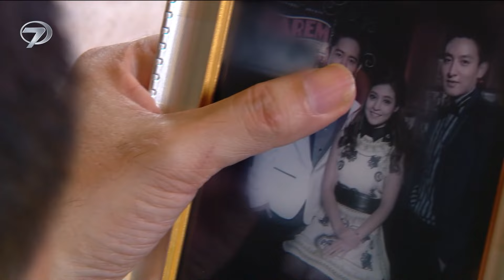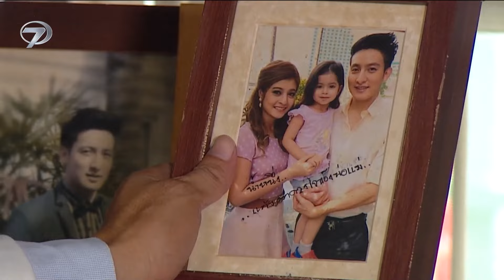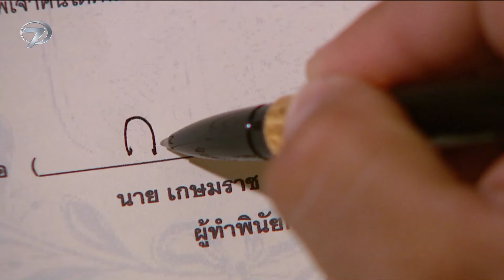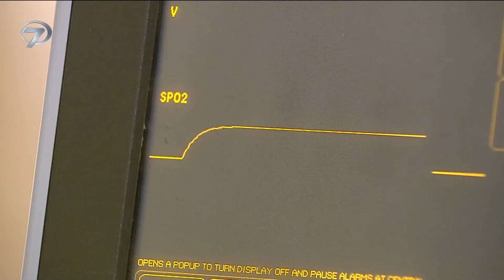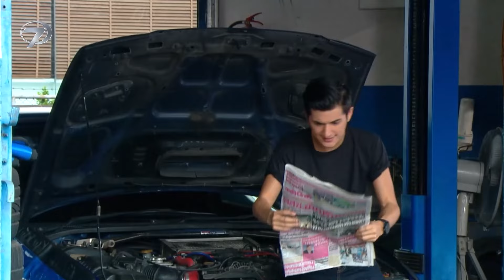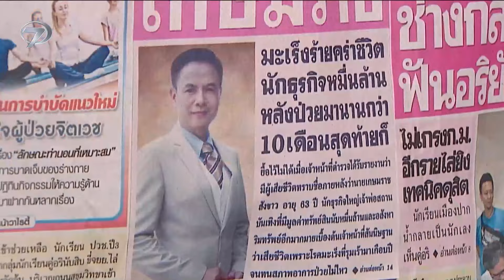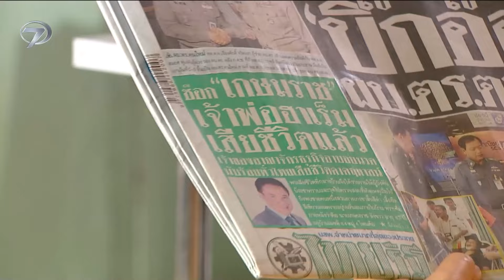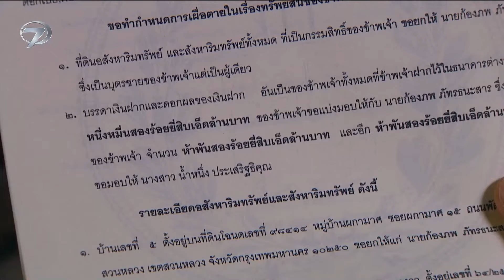Yalancı Yarim 1. Bölüm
Tayland’da büyük bir beğeniyle izlenen ‘Roy Leh Sanae Rai’, ‘Yalancı Yarim’ adıyla izleyicisiyle buluşacak. Para hırsının büyük bir aşka dönüşmesini anlatan ‘Yalancı Yarim’ izleyicilerine heyecan dolu anlar yaşatacak.

Kanal 7 ekranlarının yeni dizisi ‘Yalancı Yarim’ heyecan ve aşk dolu konusuyla gün ortasına renk katmaya geliyor. Babasının mirasını tanımadığı birine verdiğini öğrenen Kongpope ve kendisini bir anda yalancı bir aşkın içinde bulan Namneung’un gerçeğe dönüşen aşkı Yalancı Yarim ile ekrana gelecek. Kongpope'un babası akciğer kanserine yakalanır. Öleceğini öğrenince, yıllar önce büyük zararlar verdiği arkadaşı ile sevdiği kadın aklına gelir ve onlara verdiği zararı telafi etmek ister. Kongpope, babasının ölümünden sonra mirasının yarısını Namneung'a bıraktığını öğrenince deliye döner. Babasının parasını hiç tanımadığı bir kıza yedirmek istemeyen Kongpope, sinsi bir plan hazırlar. Kongpope, Namneung'ı kendisine aşık edip mirası elinden almayı düşünür fakat işler beklendiği gibi gitmez ve aşık olan taraf kendisi olur. Peki ya Namneung bu planı öğrendiğinde ne yapacak? Bu ilişkinin kazananı para mı olacak yoksa aşk mı?

Babasının parasını kimseyle paylaşmak istemeyen Kongpope ve her şeyden habersiz olan Namneung’un yalanla başlayıp gerçeğe dönüşen aşk hikayesi 'Yalancı Yarim' YouTube'da...

Künye
Tür: Romantik Dram
Senarist: Nuttiya Sirakornwilai
Yönetmen: Banchoet Phuthasophit
Oyuncular: Push Puttichai Kasetsin, Lily Pantila, Chinawut Indracusin, Note Panayanggool, Ning Panita Tumwattana, Malinee Adelaide Coates, Pai Sitang Punpop, Aerin Yuktadatta, Jeab Paweena Charivsakul, Kun Kunchanuj Kengkarnka, Nulek Pensri Pinthong, Moo Dilok Thongwattana, A Passin Reungwoot, Tom Phollawat Manuprasert, Oui Sutita Gatetanon, Co Khunakorn Kirdpan
Menşei Ülke: Tayland